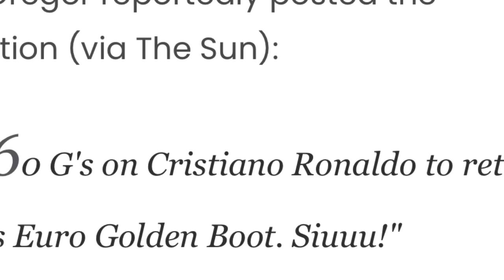ba shah kyntait u ronaldo ha kane ka euro tam hi u mc gregor bad thong syndon 50 lakh ia u ronaldo